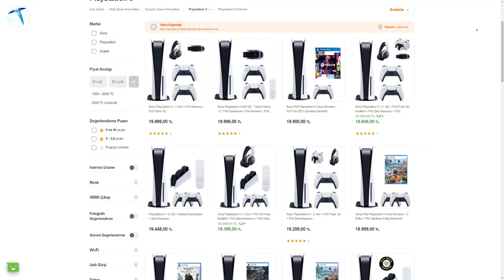2022 yılında PS4 alınır mı? PS5 şöyle beklesin!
Malum yeni nesil konsollar satışa sunulalı hayli uzun süre geçti. Buna rağmen hala herhangi bir teknoloji mağazasına gidip kafanıza göre istediğiniz konsolu alamıyorsunuz. Çünkü stok yok.

Aslında tercihiniz Xbox ailesinden bir cihazsa herhangi bir sorun yok. Ya da Nintendo Switch almak gibi bir düşünceniz varsa rahatlıkla alabilirsiniz. Fakat istediğiniz, arzuladığınız yeni nesil bir PS5 ise o zaman bir hayli beklemeniz gerekebilir.

Bu durumun temel nedeni ise aradan geçen 1.5 yıla rağmen hala PS5 stoklarının tam olarak doygunluğa ulaşmamış olması. PS5 çıktığı günden bu yana yok satmaya devam ediyor. Görünen manzara, bir süre daha bu durumun bu şekilde devam edeceği yönünde.

Hali hazırda dünya genelinde büyük bir çip krizi mevcut. Bu çip krizinden de en çok etkilenenler konsol üreticileri oldu. Dolayısıyla çip krizi bitmeden PS5'in normal bir satış rutinine girmesi olası görünmüyor.

Peki gelelim en önemli soruya. 2022 yılında PS5 yerine PS4 almak mantıklı mı? Bu sorunun cevabını hazırladığımız video içerikte detaylı bir şekilde vermeye çabaladık. Eğer video ile ilgili herhangi bir sorunuz varsa alt kısımda yorumlarda bizlerle paylaşabilirsiniz.

Elbette PS4 yerine Microsoft konsollarına da şans vermek isteyebilirsiniz. Çünkü o tarafta gücünü inkar edemeyeceğimiz bir Game Pass faktörü bulunuyor. Elbette tercih sizlerin.